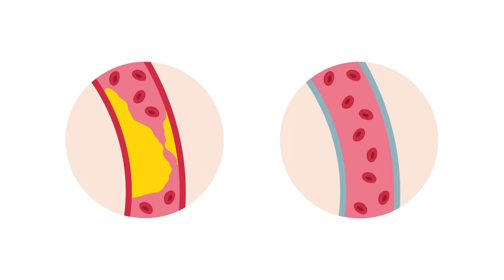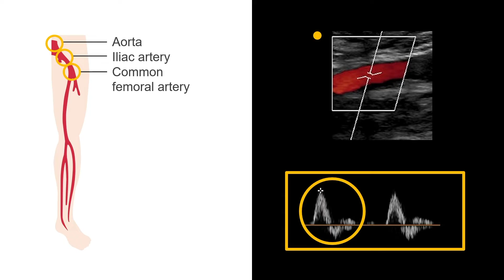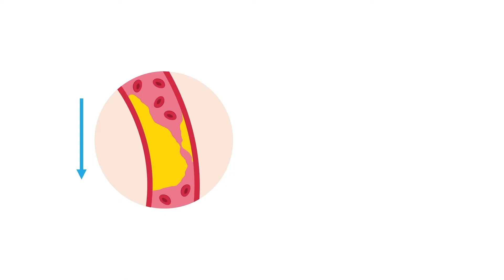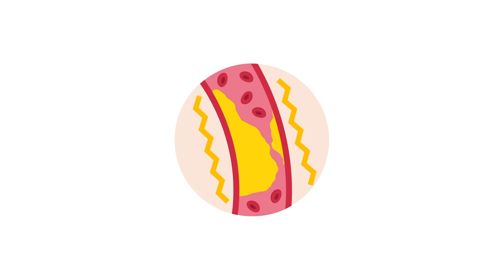Interpreting duplex waveforms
In this Medmastery video, we will make the connection between ankle-brachial index (ABI) and duplex waveforms.

Manage arterial disease with the help of ultrasound. This course will get you up to speed on all you need to know.